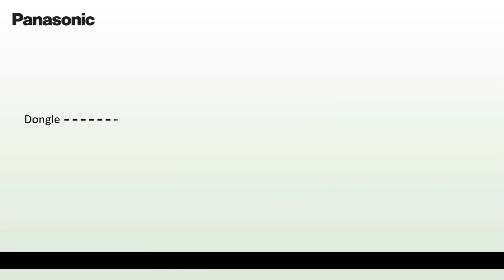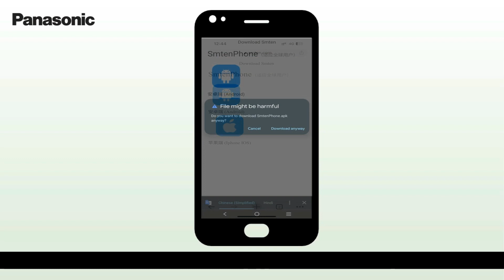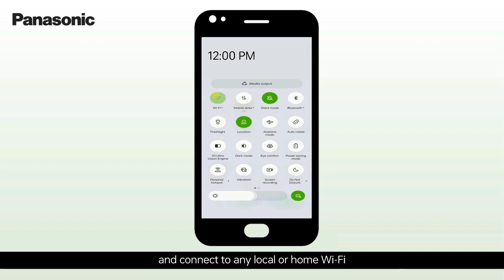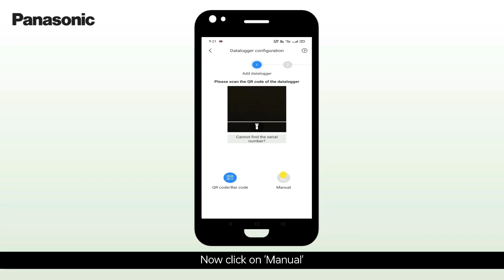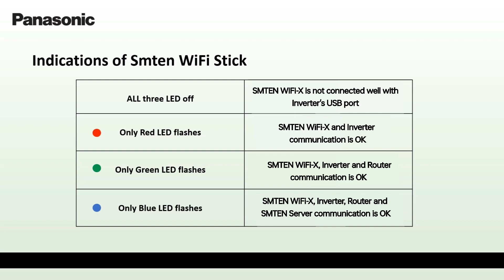Data Monitoring on the go with Anchor Solar Inverters | English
Take easy steps towards solar with Anchor by Solar Inverters. Access your energy data on the go with our Data Monitoring feature.